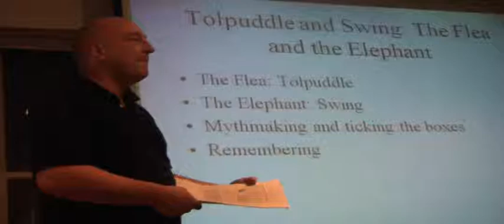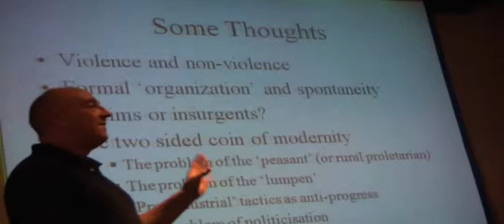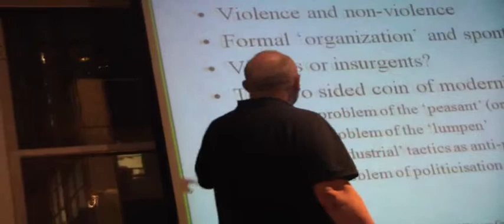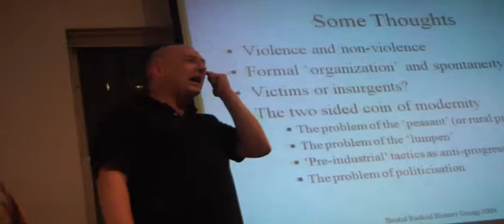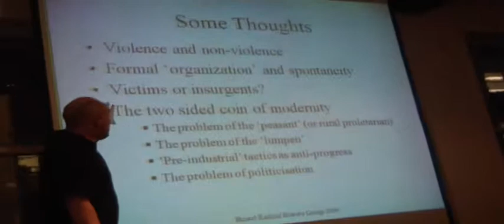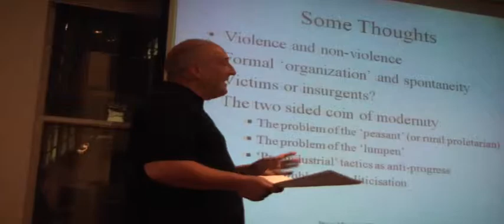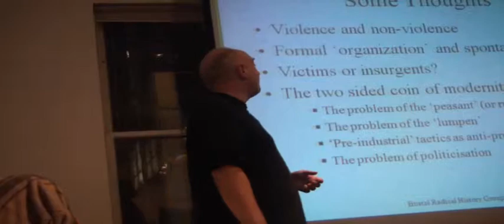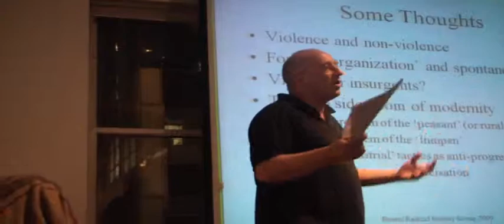Bristol Radical History Group Roger Wilson 11.13.9 5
From Peterloo to Captain Swing: Victims or Insurgents?:
Roger Wilson critiques received 'radical' narratives of enfranchisement and the formation of Trade Unions in Britain by focusing on the hidden history of uprising and insurrection in the early 19th Century. Why have some events been ignored or denigrated and others been championed by the left and the labour movement?